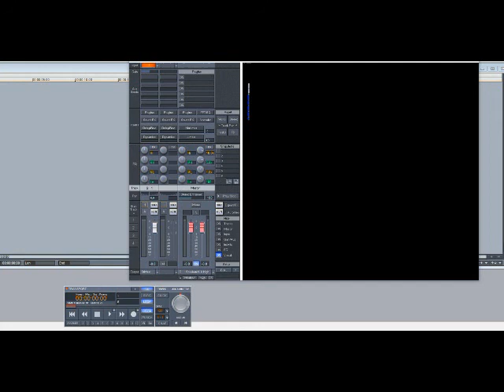The Game ft Ice Cube, Dr. Dre & Will.I.Am – Don’t Trip (Slowed Down)